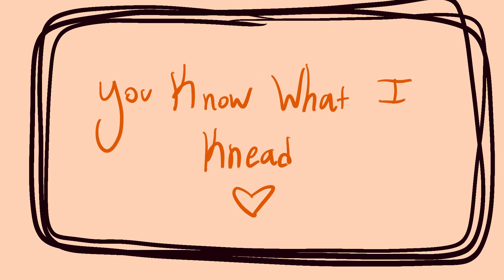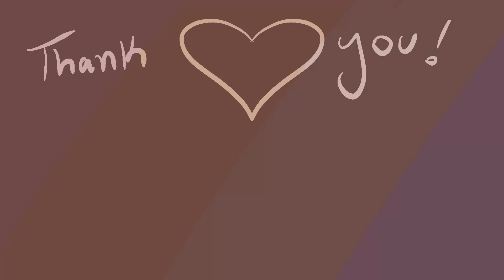I Knead You {Transformers OC Animatic}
A kitty-themed love song about all kinds of love! I seem to be collecting an absurd amount of cat-bot OCs, so might as well embrace it!
Song: I Knead You, by Chevy
Programs: Procreate, DaVinci Resolve
Time Taken: 5 hours
Characters: Jagged Echo and Smokescreen, Echo and Hot Rod, Bittie and Bulkhead and Wheeljack, Peach and Screwball
Jagged, Echo, Bittie and Peach belong to me, and Screwball belongs to my dear friend Doodlebug!